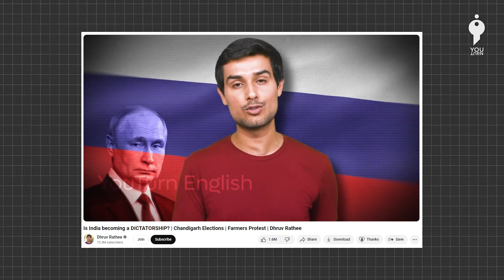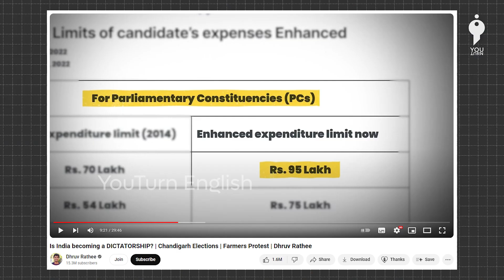India Not Becoming A Dictatorship?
For Youturn English fact check and other special articles, visit our